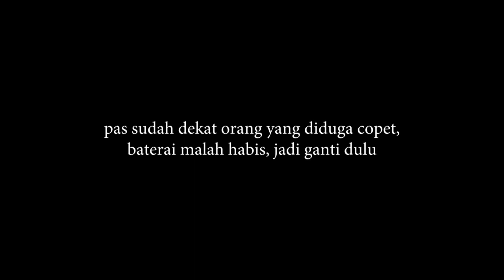Copet Tertangkap saat Bali United VS Persija | Papan Score Error | Wasit Yang... - Part 2